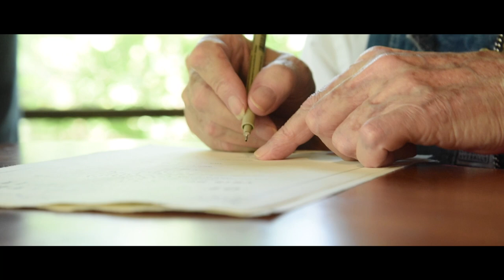Road to Rising Fawn-Prewar Guitar Co. Norman Blake Signature Guitar Promo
This trailer primes you for a 13 min feature documentary chronicling the journey of two men in search of one guitar and a legend-Norman Blake.  Pre War Guitars is proud to present "The Road to Rising Fawn".  Directed by Dustin Miller and produced by Pre Prewar Guitar Co.